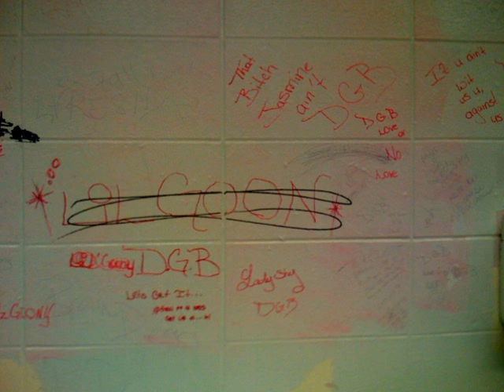Cool to be a Rockstar - Dick Justice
Rock song